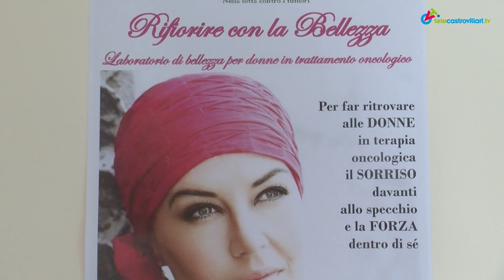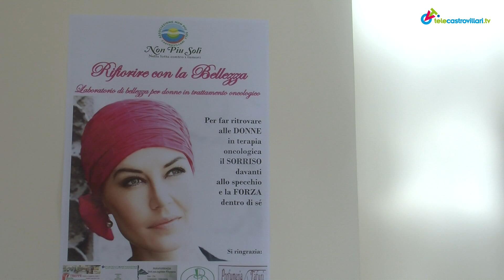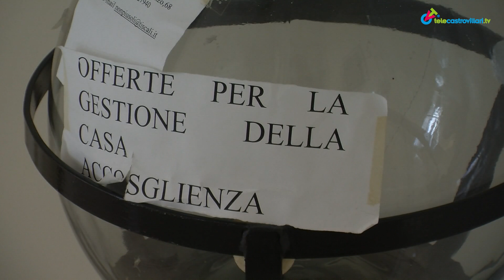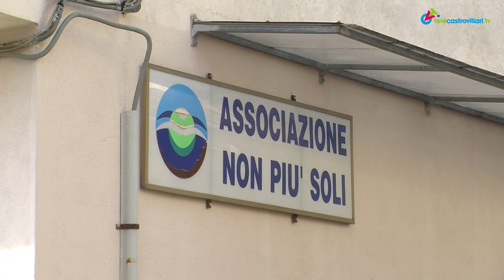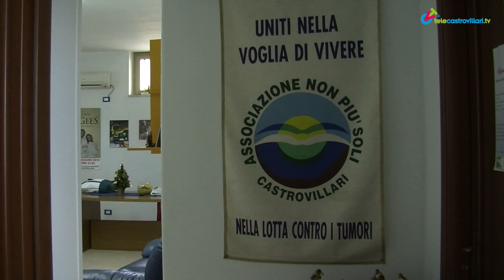La "Non più soli" fa rifiorire la bellezza delle pazienti oncologiche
Un progetto inseguito da tempo e che ora diventa realtà. L'Associazione "Non più Soli" nella lotta contro i tumori, di Castrovillari, presieduta da Maria Salvaggio, fa rifiorire la bellezza delle donne, colpite dal cancro, con la collaborazione di estetiste e parrucchieri nella sede del sodalizio, che è anche casa di accoglienza per i parenti delle pazienti che ricorrono alle cure nel nosocomio di Castrovillari. L'inaugurazione dell'appuntamento, che si ripeterà ogni mese, stamani 13 dicembre 2017.
(Soundtrack Impermeabile di Elisa Costanzo e Sally di Vasco Rossi, interpretata da Fiorella Mannoia)